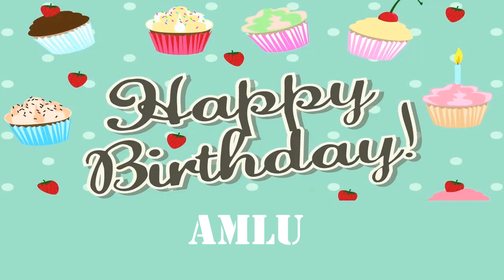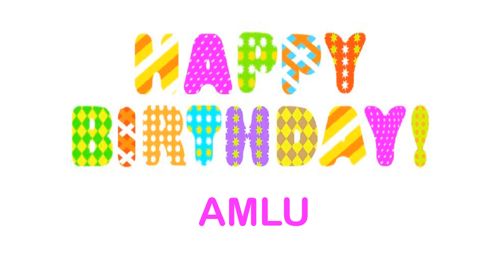Amlu Wishes & Mensajes